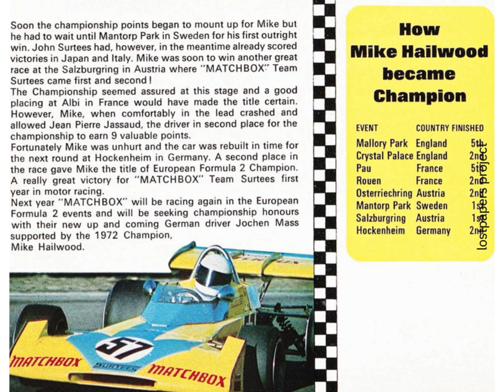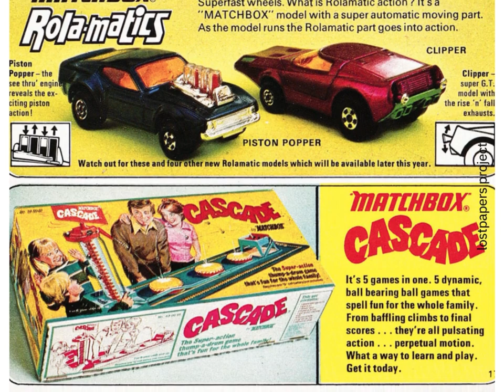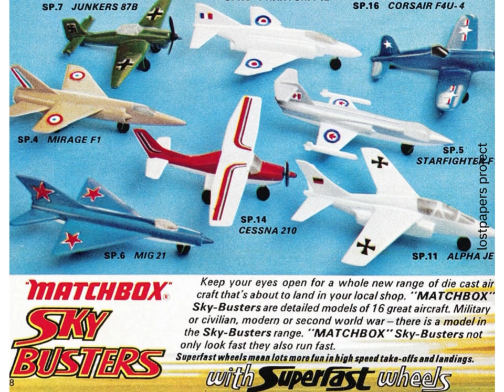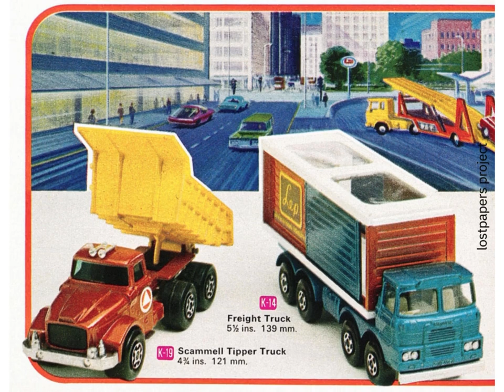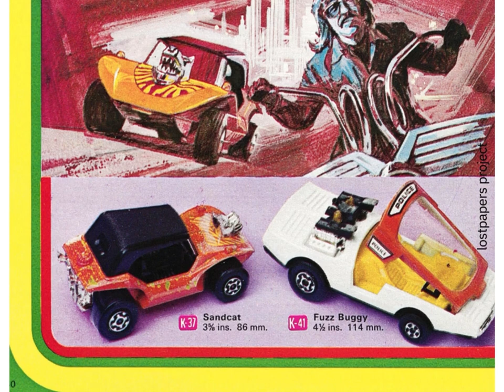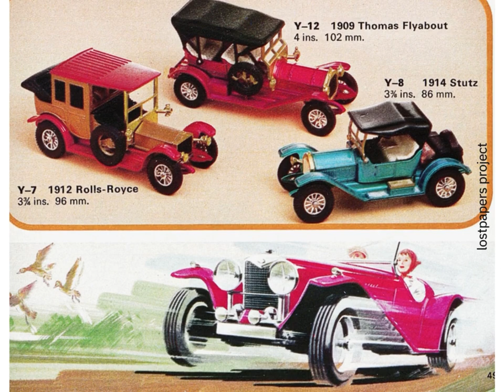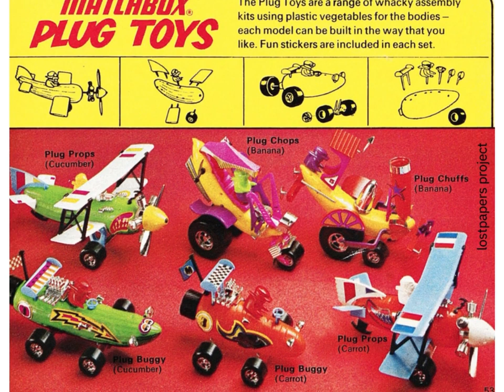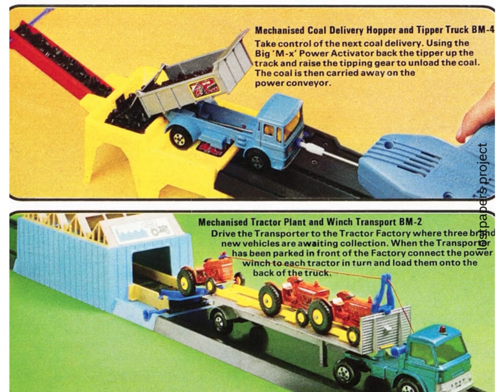matchbox 1973 catalogue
The Matchbox name originated in 1953 as a brand name of the British die-casting company Lesney Products, whose reputation was moulded by John W. "Jack" Odell (1920–2007), Leslie Charles Smith (1918–2005), and Rodney Smith. The name Lesney was a portmanteau of Leslie and Rodney Smith's first names. Their first major sales success was the popular model of Queen Elizabeth II's coronation coach, which sold more than a million models. Lesney co-owner Jack Odell then created a toy that paved the way for the company's future success which was designed for his daughter. Her school only allowed children to bring toys that could fit inside a matchbox, so Odell crafted a scaled-down version of the Lesney green and red road roller. This toy ultimately became the first of the 1-75 miniature range. A dump truck and a cement mixer completed the original three-model release that marked the starting point for the mass-market success of the Matchbox series. The company decided to sell the models in replica matchboxes, thus yielding the name of the series.